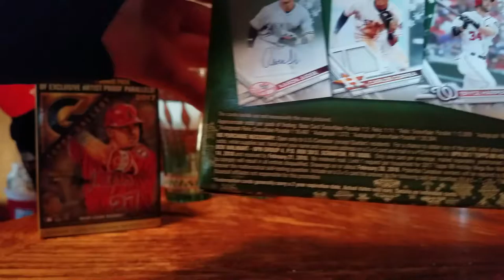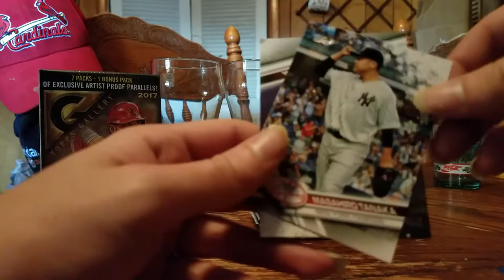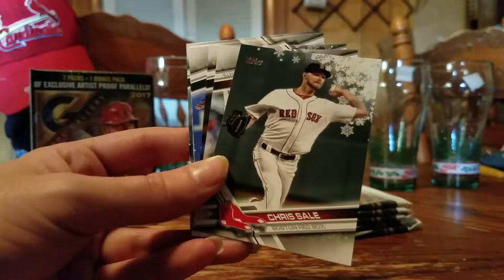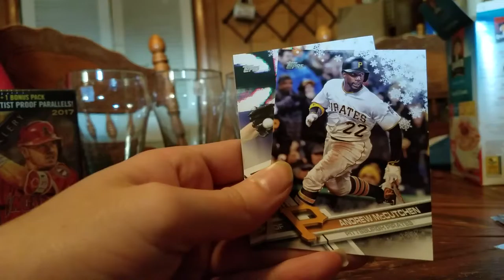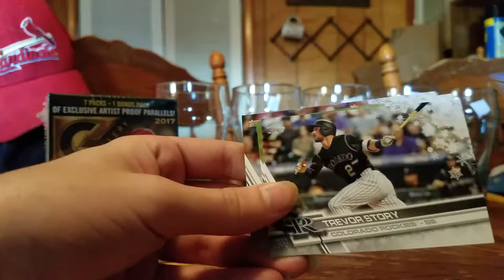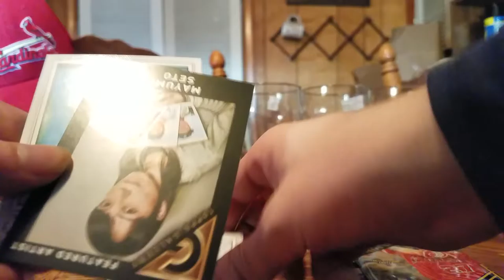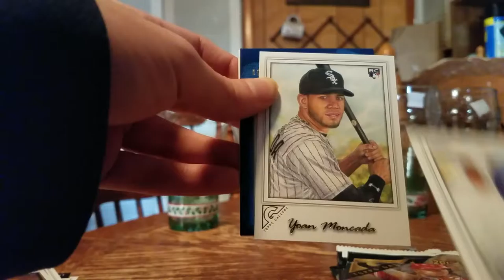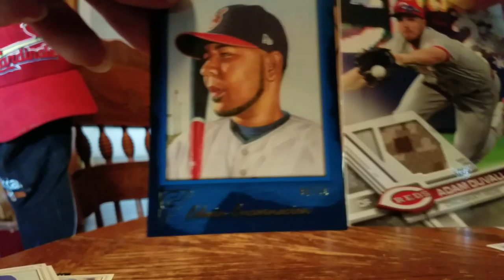Topps Gallery and Holiday Box Opening